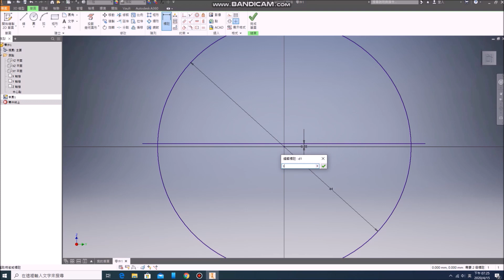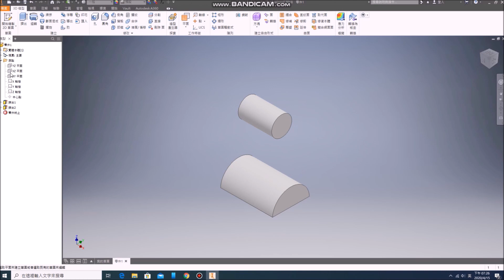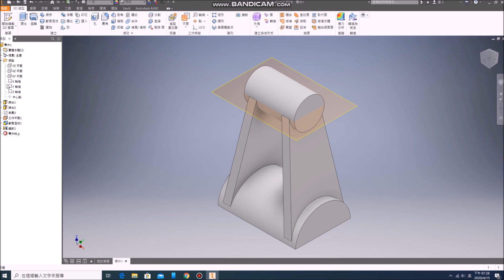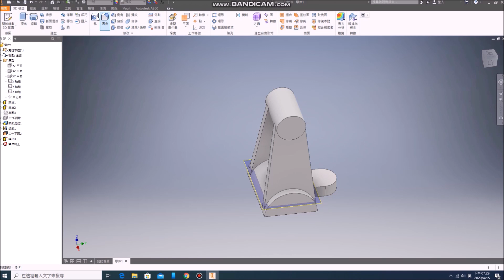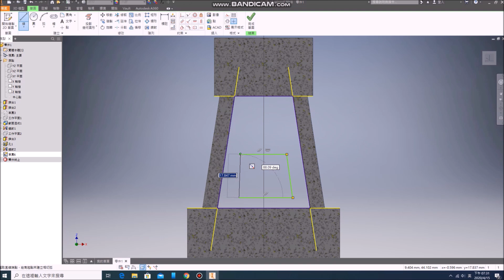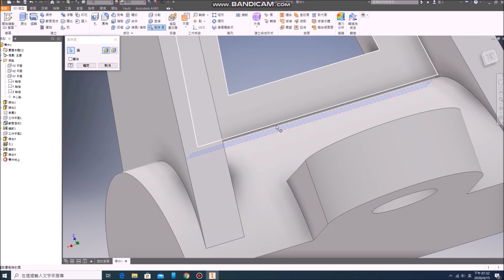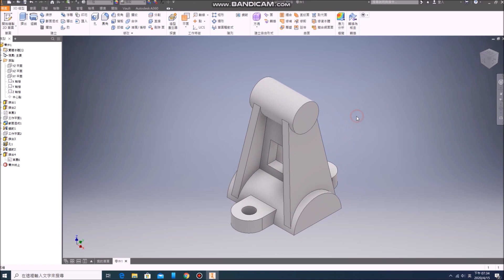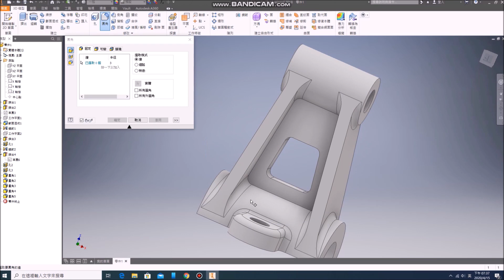徒手畫｜310｜建模｜搶播版｜靜音版｜2D丙｜Inventor 2018｜電腦輔助機械設計製圖丙級｜20800-990310｜2020年錄製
❤【教學特點】
1. 影片採現場錄製，帶領同學重回學生時代的電腦教室，原汁原味，可以隨時暫停，馬上實做練習。
2. 本播放清單以現場實錄方式，詳細解說作圖步驟及工具之選用，使學習者易學易懂，適合初學門外漢。
3. 本播放清單為Autodesk Inventor2016軟體的免費教學與自修資源，對於教師授課與學生自學，可做為一套有系統的學習輔助參考資料。
4. 本播放清單（影片下方敘述）免費提供解說範例及練習之電子檔，增進學習效率。
5. 本播放清單講授內容以機械製圖為主，包含：草圖、零件特徵、組合件、工程圖、立體系統圖、板金與交線展開。
6. 學生可依據手邊的教科書搭配使用，另提供【2D丙】【2D乙】...等講解影片供學生搭配進階使用，同學無須另外花錢購買相關題目和演練題型。